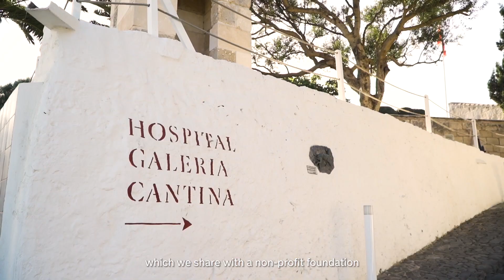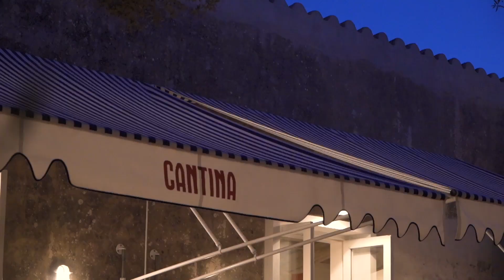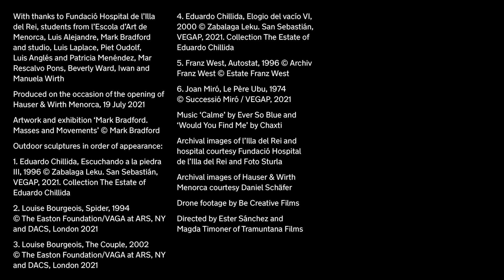The Making of Hauser & Wirth Menorca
Iwan and Manuela Wirth, Luis Laplace, Piet Oudolf and other key figures tell the story of our new art center on Illa del Rei in the port of Mahon.

A destination to experience art in connection with education, nature and conservation, Hauser & Wirth Menorca is located on an island in Mahon harbour, comprising eight galleries in the repurposed 18th century outbuildings of a naval hospital. ‘Art is at the heart, but it is also a deeply inclusive model’, says Iwan Wirth. ‘It is a holistic concept that, by nature, is community-based.’

With an exhibition space spanning eight galleries, our newest location also features an outdoor sculpture trail with works by Louise Bourgeois, Eduardo Chillida, Joan Miró and Franz West, a garden designed by Piet Oudolf incorporating native perennials and planting suited to the Mediterranean climate, and on-site restaurant Cantina serves seasonal and local produce. Focusing on both education and sustainability, we run a series of educational activities to engage both the local community and visitors with contemporary art through screenings, talks, and workshops.